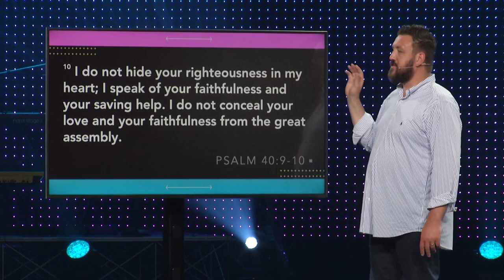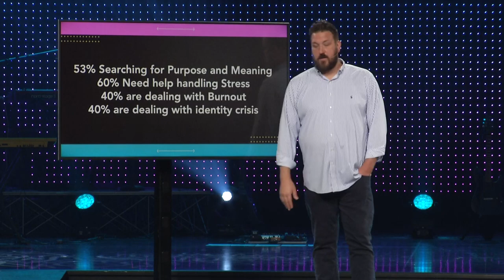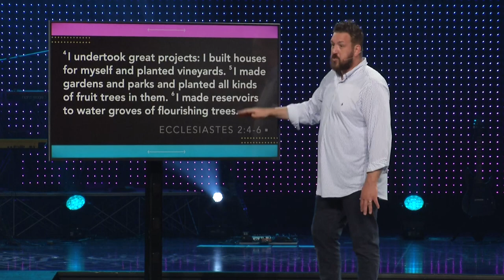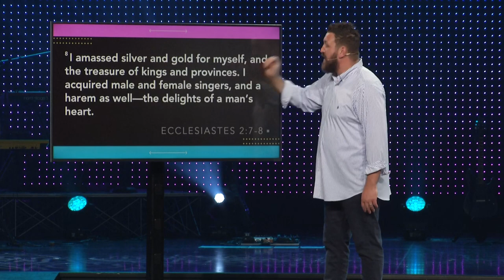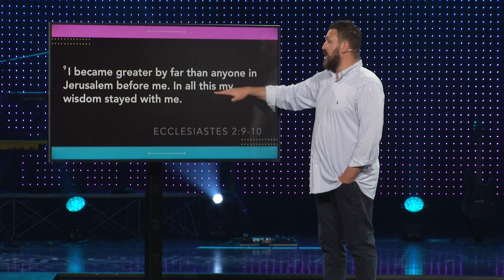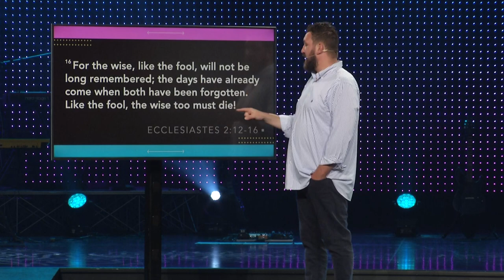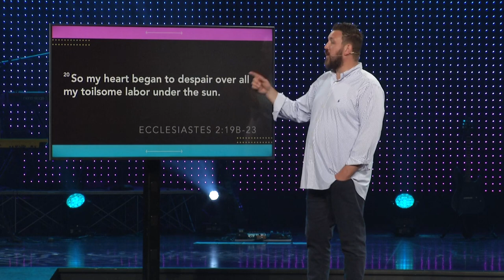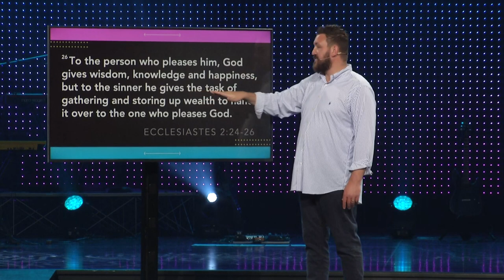Running Toward Empty | Clayton Hentzel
In a search for meaning, Soloman sought power, pleasure projects, and more, but found it all to be meaningless. Discover the purpose you’ve been looking for in a relationship with Jesus.